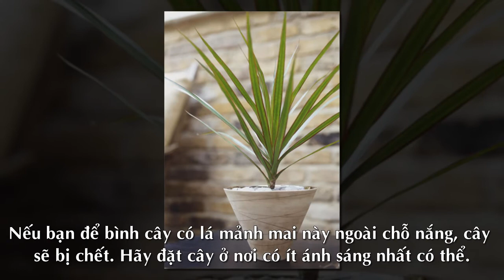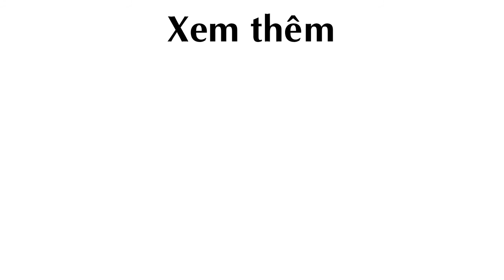9 Loại Cây Cảnh bạn có thể trồng trong phòng thiếu ánh sáng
9 Loại Cây Cảnh bạn có thể trồng trong phòng thiếu ánh sáng

Cây Cảnh, cây trồng trong phòng thiếu sáng, cây trồng trong phòng, cây cảnh vạn niên thanh, lưỡi hổ, phú quý, Cây cau tiểu trâm, Cây cọ Nhật, Vạn niên thanh lá sọc, Cây đuôi công, Cây rồng, Cây nhện, Cây trầu bà,